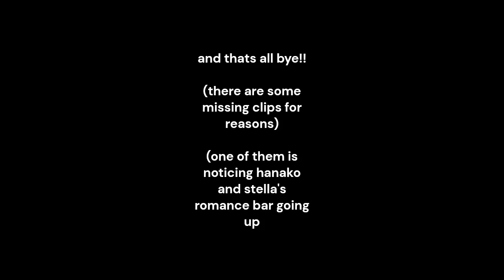Episode 8: College and more!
ello yall

thumbnail will be updated today or tommorow

so.
im having issues on my pc again (whenever a yt video is loading, my gmeet, my bandicam and websites that use sound and audio are affected (either i cant hear the sound (or vid loading) or whenever i record a vid in bandicam while yt vid loading the video will show as 0 seconds) im glad this issue did not happen on monday tho

this pc issue above happened since sunday, and im still experiencing it (the issue did not happen on monday)

soo.. expect my videos will be a bit... lazy

im still finding a new name for my series